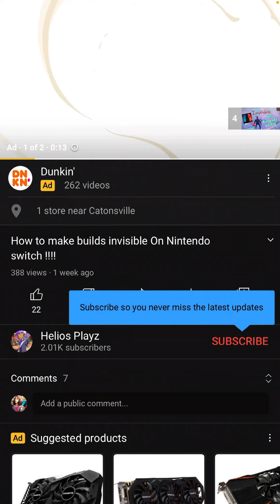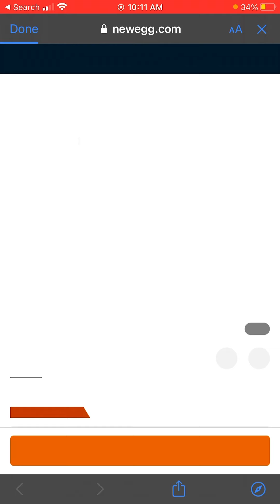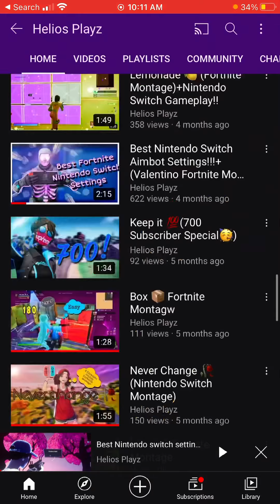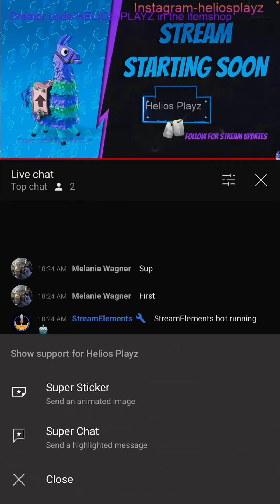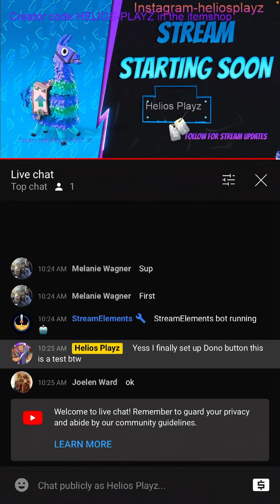Chanel Announcment (Giveaway Update,New Monitozation, and more!!)